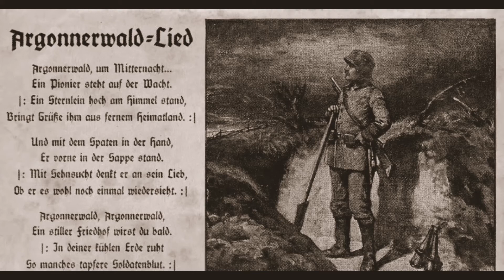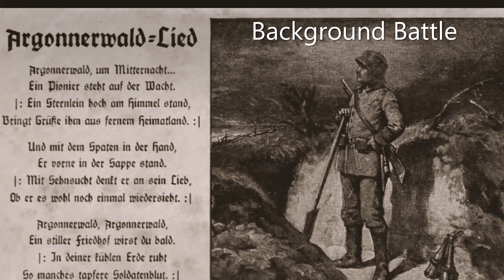Argonnerwald Lied - Hintergrundschlacht (Background Battle)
Von YouTube Kanal : Meatballs 1080p
Deutsches WK1 Soldatenlied
Deutsches patriotisches Lied von Erster Weltkrieg

Videomontage : Windows 10

Hintergrundschlacht von mir hinzugefügt!
Text :
1. Argonnerwald, um Mitternacht,
Ein Pionier stand auf der Wacht.
|: Ein Sternlein hoch am Himmel stand,
   Bringt ihm ’nen Gruß aus fernem Heimatland. :|

2. Und mit dem Spaten in der Hand
Er vorne in der Sappe stand.
|: Mit Sehnsucht denkt er an sein Lieb:
   Ob er sie wohl noch einmal wiedersieht? :|

3. Und donnernd dröhnt die Artill’rie.
Wir stehen vor der Infanterie.
|: Granaten schlagen bei uns ein,
   Der Franzmann will in unsere Stellung ’rein. :|

4. Er frug nicht warum und nicht wie,
Tat seine Pflicht wie alle sie.
|: In keinem Liede ward’s gehört,
   Ob er geblieben oder heimgekehrt. :|

5. Bedroht der Feind uns noch so sehr,
Wir Deutsche fürchten ihn nicht mehr.
|: Und ob er auch so stark mag sein,
   In unsere Stellung kommt er doch nicht ’rein. :|

6. Der Sturm bricht los, die Mine kracht,
Der Pionier gleich vorwärts macht.
|: Bis an den Feind macht er sich ran
   Und zündet dann die Handgranate an. :|

7. Die Infantrie steht auf der Wacht,
Bis daß die Handgranate kracht,
|: Geht dann mit Sturm bis an den Feind,
   Mit Hurra nimmt sie dann die Stellung ein. :|

8. Der Franzmann ruft: Pardon Monsieur!
Hebt beide Hände in die Höh,
|: Er fleht uns dann um Gnade an,
   Die wir als Deutsche ihm gewähren dann. :|

9. Bei diesem Sturm viel Blut auch floß,
Manch junges Leben hat’s gekost’.
|: Wir Deutsche aber halten stand,
   Für das geliebte, teure Vaterland. :|

10. Argonnerwald, Argonnerwald,
Ein stiller Friedhof wirst du bald!
|: In deiner kühlen Erde ruht
   So manches tapfere Soldatenblut. :|

11. Und komm’ ich einst zur Himmelstür,
Ein Engel Gottes steht dafür:
|: Argonnerkämpfer, tritt herein,
   Hier soll für dich der ew’ge Friede sein. :|

12. Du Pionier um Mitternacht,
Heut’ steht ganz Deutschland auf der Wacht.
|: In Treue fest, im Wollen rein,
   Als eine neue starke Wacht am Rhein! :|

2021/08/24